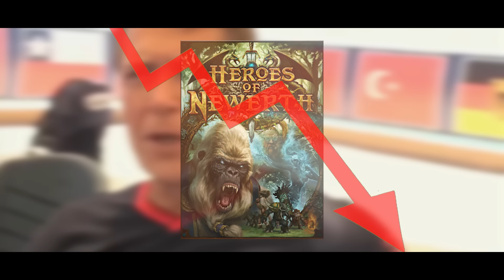NOTAIL Гэж хэн бэ?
💨CITYMALL
Сити молл.мн вебсайт-с бараагаа хүссэн газраа хүргүүлээд аваарай

Lexor2k ♛